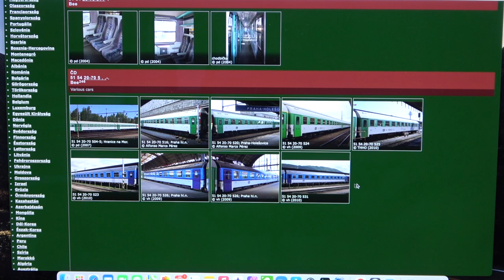Modellbemutató: Tillig CD Bee 20-70-es felújított Y kocsi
A Tillig CD (Cseh Állami Vasúttársaság) VI. korszakos 2. osztályú felújított Y kocsiját nézem meg és mutatom be nektek közelebbről a videóban.

Gyártó: Tillig
Cikkszám: 74851
Vasúttársaság: CD
Korszak: VI
Pályaszám: 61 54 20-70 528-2 Bee